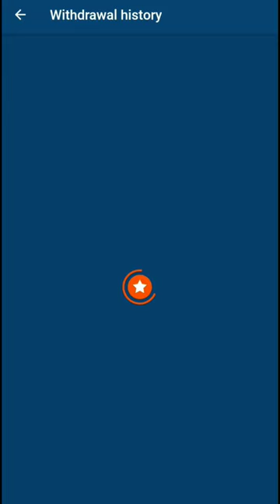Aviator New Trick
HELLO FRIENDS
Me Aplogo Ka Host Mkmeher. ME Aap Logo Mine, Avitor , Dragon Tiger Jese Earning Game Ke Tips Or Tricks Deta Rahunga. To Please Agar Aap Logo Ko Video Achi Lagti Hai To Please Like Or Subscribe Kare Jis Se Hame Video Bane Me Motivation Milti Hai Or Hum Or Best Tips Or Tricks Aap Logo Tak Pahucha Sake

Aviator game tricks
Aviator
Aviator Hake
Aviator New hake
Aviator 2022
Aviator New hake